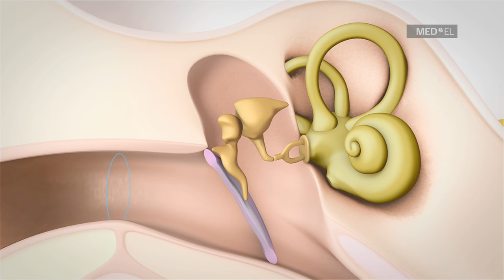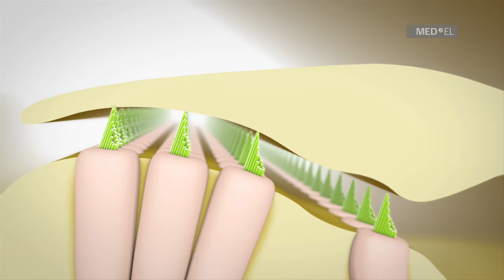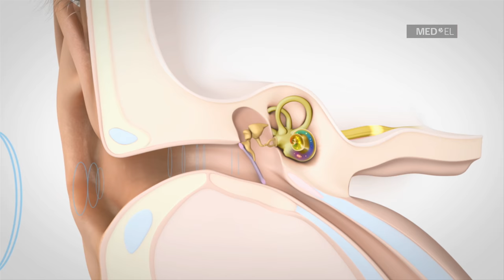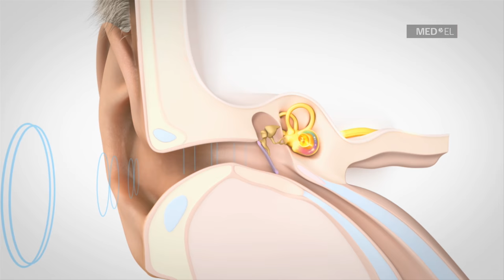Vidéo sur l’audition et son fonctionnement | MED-EL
Comprendre la perte auditive et la déficience auditive en montrant comment fonctionne l’audition.

MED-EL est fabricant autrichien de solutions auditives implantables et non-implantables. Notre mission : aider les personnes souffrant de perte auditive à surmonter les barrières à la communication. Tous nos produits sont fabriqués en Autriche et sont distribués dans plus de 117 pays. Pour en savoir plus